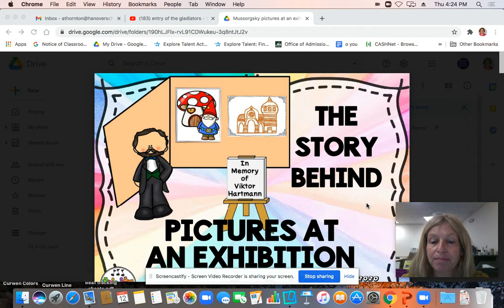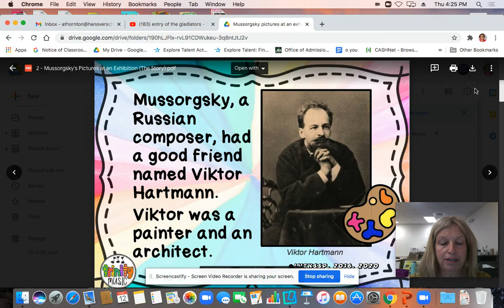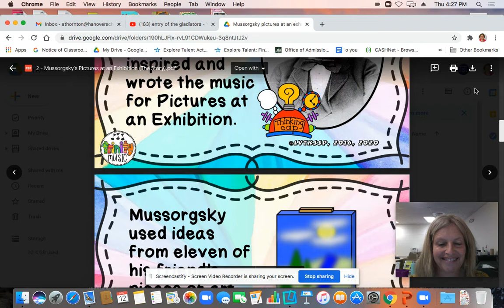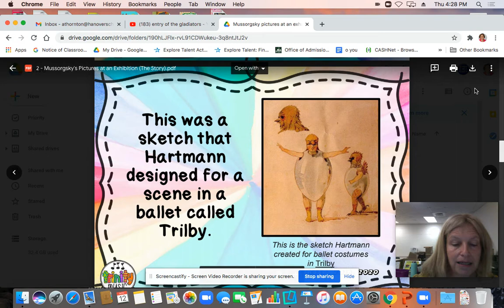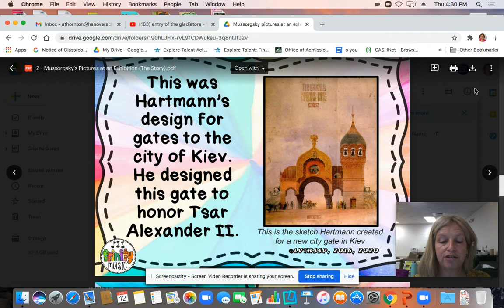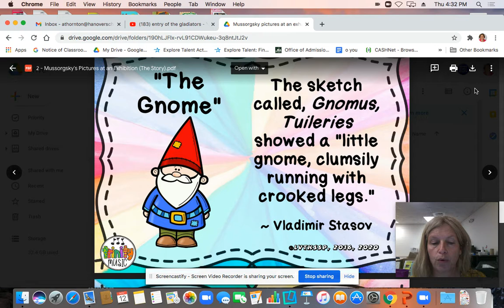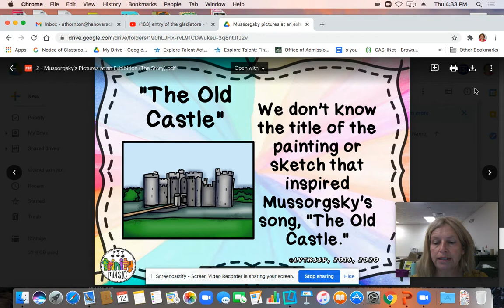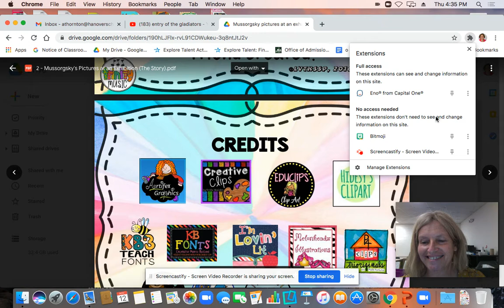Mussorgsky Pictures at an exhibition K-January lesson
The Story behind Pictures at an exhibition by Modest Mussorgsky